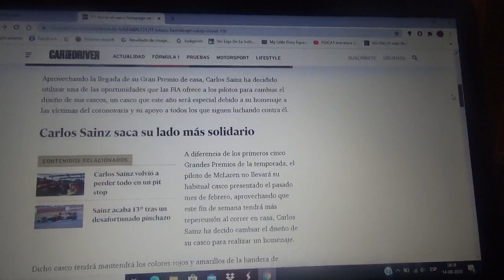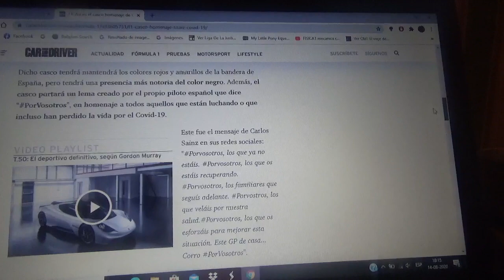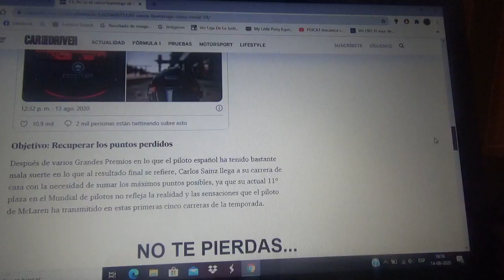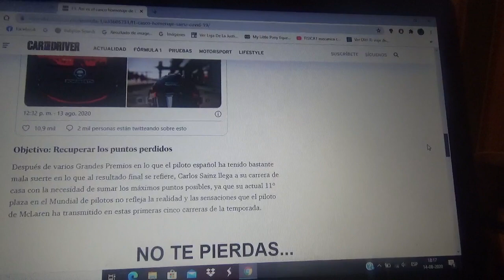Carlos Sainz presenta un casco especial para el GP de España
El automovilista madrileño presenta un casco con un muy especial diseño en homenaje a las personas que luchan o que murieron por hacerlo contra el Covid19